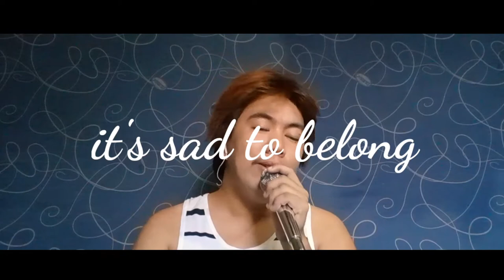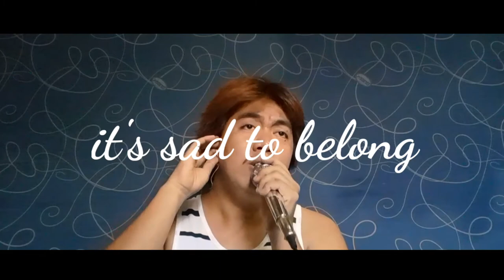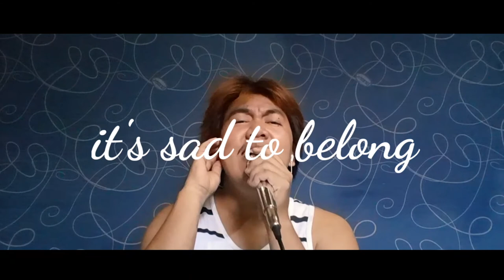its sad to belong | one take cover | wendell